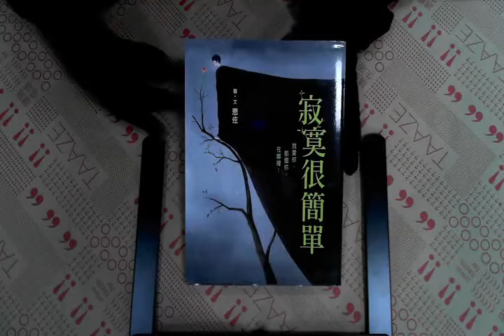TAAZE｜寂寞很簡單 二手書書況 9789861791043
TAAZE｜讀冊生活網路書店「寂寞很簡單」，找二手書請至